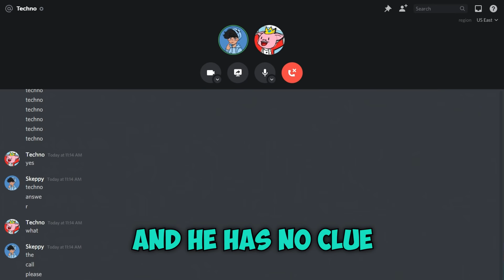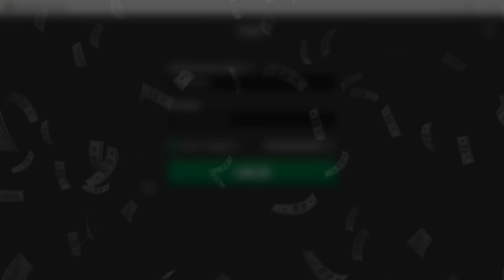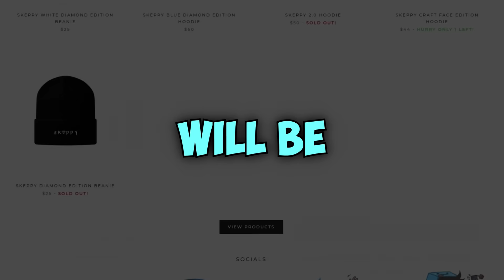I Troll BadBoyHalo with Technoblade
Skeppy & Technoblade Troll BadBoyHalo... This was so big brain

Today I got BadBoyHalo to trade Minecraft accounts with me!!! No, seriously. In this HILARIOUS Build Battle Competition the muffin man thinks I'm gonna troll Technoblade with him, but things are just so much more complicated than that hehe. Technoblade and I will actually be working together against Bad for the ultimate inception troll of a lifetime hahaha. If you want to see Bad build the most basic structures while Technoblade calls him dog water, then you've come to the right video HAHAHA.

Also  @Technoblade  has the ravioli

Guessing Minecraft YouTubers Using ONLY Their Gameplay (ft. BadBoyHalo)

Not Minecraft, But Water Rises or Minecraft, But Lava Rises, or any other but challenge like that. This is a speed runner / survivalist in Minecraft against a killer / assassin / hitmen but it's me and Techno doing a one million IQ troll on BadBoyHalo